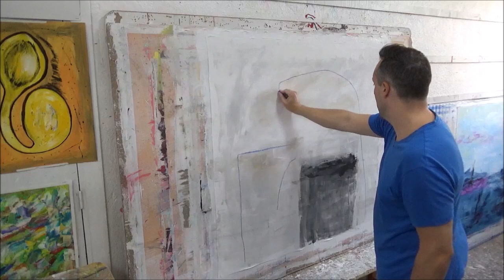LA PINTURA ABSTRACTA / MUY FÁCIL de pintar / Formas y Color 01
Demostración de, pintar un cuadro Abstracto de 100 x 100 cm en lienzo de una manera muy fácil y rápida para principiantes, y con resultado profesional.